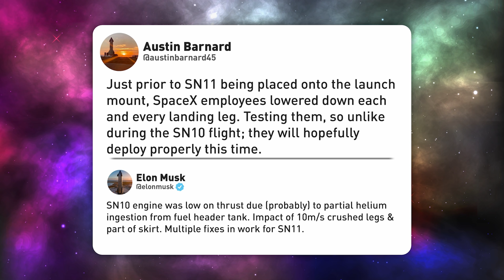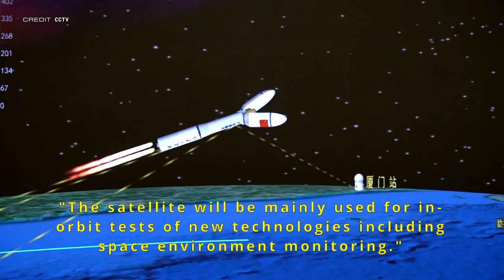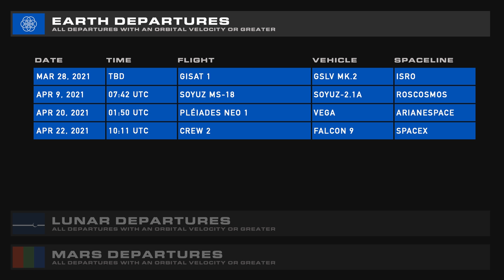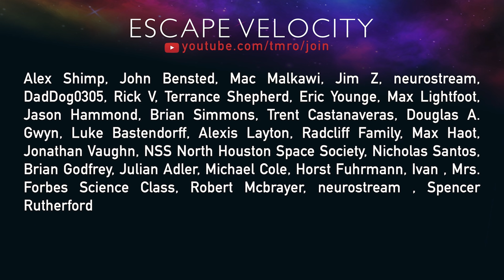Why is NASA Buying Expensive Seats? | TMRO:News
Would you like a TMRO:News epicsode? Well here you go, have a TMRO:News epicsode. Ryan kicks us off with a nice SpaceX update of news you may have missed, and then Jared delivers a classic big helping of a Spaceflight Bonanza. We go back to Ryan to talk about Space Force Contracts, Blue Origin, and JAXA's sizable budget increase, and wrap up with your Space Traffic.

00:00​ | Intro
00:58​ | SpaceX Update w/Ryan Caton
02:43​ | Spaceflight Bonanza!
02:53​ | Bill Nelson gets the nod for NASA Admin
04:08​ | NASA officially grabs another Soyuz seat
06:15​ | Russia & China officially make the Moon a mutual goal
07:36​ | Mission Extension Vehicle 2 arrives
08:58​ | NASA gets Hubble out of safe mode
10:57​ | US Space Force awards launch contracts
11:38​ | NASA to fly with Blue Origin to simulate lunar gravity
12:13​ | JAXA gets a large budget increase
13:17​ | Space Traffic
16:02​ | A huge shoutout to all the Citizens of TMRO!
16:31​ | Stay safe, and goodbye!